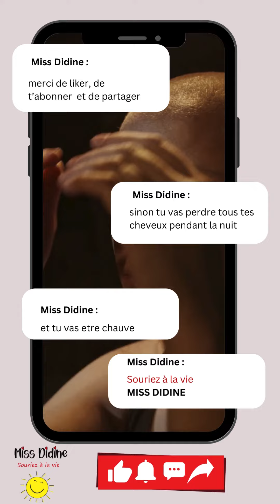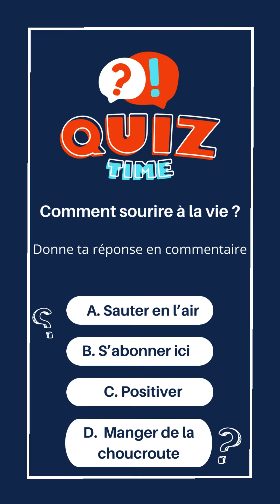Astuce beauté lutter efficacement contre les cheveux blancs : méthode radicale & puissante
Bienvenue dans notre toute dernière vidéo où Miss Didine vous révèle une astuce beauté sensationnelle pour lutter contre les cheveux blancs tout en souriant à la vie! 👵🌟

Marre des cheveux blancs qui se faufilent dans votre coiffure? Miss Didine a la solution pour vous! Dans cette vidéo amusante et instructive, elle partage son secret ultime pour retrouver une chevelure éclatante et pleine de vie.

Avec sa personnalité pétillante et son sens de l'humour inimitable, Miss Didine vous emmène dans un voyage rempli de rires et d'astuces  bien-être incontournables. Et comme si cela ne suffisait pas, elle vous annonce la récente arrivée des bonnets "Miss Didine -Souriez à la Vie" dans sa boutique en ligne, pour ajouter une touche d'élégance à votre look tout en cachant vos cheveux blancs (rires)

Ne ratez pas cette vidéo amusante et instructive, et assurez-vous de visiter la boutique de Miss Didine pour obtenir votre propre bonnet "Souriez à la Vie."

Rejoignez la famille Miss Didine et laissez-nous savoir dans les commentaires si vous avez essayé cette astuce beauté et ce que vous en avez pensé. N'oubliez pas de cliquer sur la cloche pour recevoir des notifications chaque fois qu'une nouvelle vidéo incroyable est publiée. Merci de votre soutien, et n'oubliez jamais de sourire à la vie! 😄🌈💁‍♀️
😄MISS DIDINE - Souriez à la vie😄

Bienvenue dans l'univers de Miss Didine !
Ici  le bien-être et le développement personnel sont tissés avec des éclats de rire !

Préparez-vous pour une aventure unique mêlant sourires, détente et humour
Je canalise mes passions et mon expérience pour cultiver votre bien-être d'une touche originale

Plongez dans des sessions d'Hypnose Souriantes qui égayeront votre esprit tout en vous relaxant
Explorez des moments de Méditation qui seront vous apaiser
Initiez-vous au yoga du rire.
découvrez des contes pour enfants avec LENOX
et la cerise sur le gâteau côté humour :  Des Parodies  et astuces bien-être.

Rejoignez-nous pour une aventure où le sérieux rencontre le sourire et la paix intérieure.
Ensemble, nous explorerons des voies inattendues vers la sérénité et la quête du bien-être, du bonheur.

Ici tout est dans un mouvement de Positivisme, tolérance, joie de vivre, bienveillance...

"Souriez à la vie  - Et tous ensemble sourions à la vie"

❤️qui suis-je?❤️
Praticienne, consultante et formatrice bien être pour particulier et en entreprise (coach, Sonothérapeute, énergéticienne chinoise, thérapeute par le rire, animatrice Yoga du rire, musicothérapeute, art thérapeute, hypnothérapeute, EFT, clown théâtre acteur social)
Passionnée d'art: musique, chant, expression corporelle, danse, clown théâtre, théâtre, photographie, peinture. L'allie mes passions & mon métier:
Vous pouvez aussi améliorer votre qualité de vie!

❤️Ma recette :❤️
Transmettre ma joie et partager ma bonne humeur au quotidien !
Agrémenter votre vie d'une pincée d'optimiste , une lichée de positivisme, un zest de sérénité et de bienveillance , un soupçon d'exotisme le tout mélangé avec ma touche personnelle artistique & créatrice .
A savourer avec une pointe d'humour !
Partageons ensemble un moment de bien être et de plaisir !
belle écoute
🌈 Bonheur à vous et bonne écoute❤️

❤️ASTONCOM - Sandrine TESTUZ❤️
Activatrice de Bien-être, de joie, de bonheur & de bonne humeur
L'art au service de la personne et de son épanouissement

Faites un geste pour votre bien-être tout en nous aidant à continuer à vous apporter du contenu de qualité. Rendez-vous dans notre boutique en ligne dès maintenant et offrez-vous une touche de zen et de rire !

Explorez notre incroyable rubrique "Boutique Idées Cadeaux" pour soutenir notre chaîne tout en ajoutant une dose de sérénité et de divertissement à votre vie. Des mugs apaisants aux t-shirts rigolos, des sacs pratiques aux bonnets chaleureux, et bien plus encore, pour toute la famille ! 🛍️

Ne manquez pas de faire la connaissance de Lenox, notre adorable mascotte, qui rendra chaque article encore plus spécial. Choisissez nos créations exclusives pour soutenir notre chaîne tout en égayant votre quotidien. ✨
cela va me motiver a enrichir cette chaine

Bien être - Développement personnel - Joie de vivre et Humour
Pourquoi Miss Didine - Souriez à la vie ?

Parce que vous méritez une vie qui brille de l'intérieur !

"Miss Didine Souriez à la vie", c'est une invitation à vivre chaque instant avec émerveillement et avec un sourire sincère.